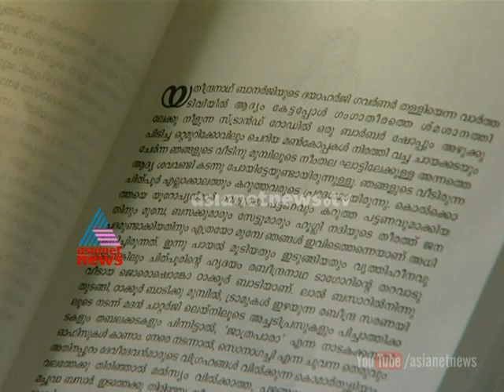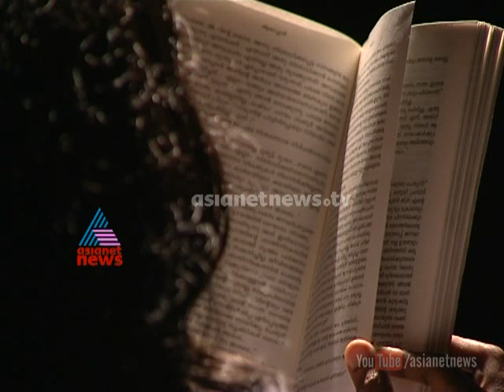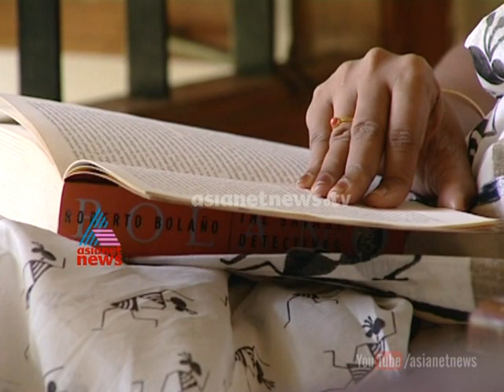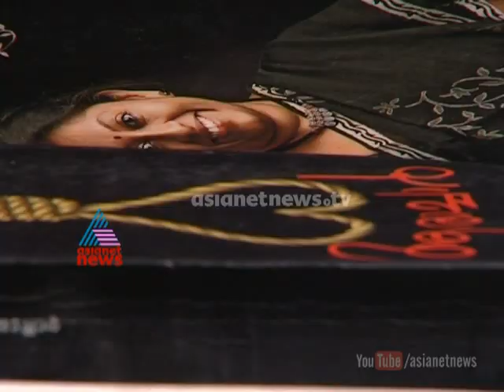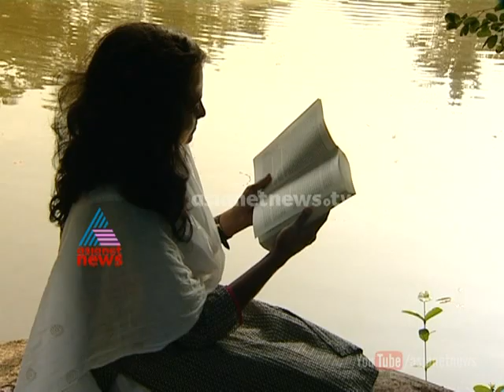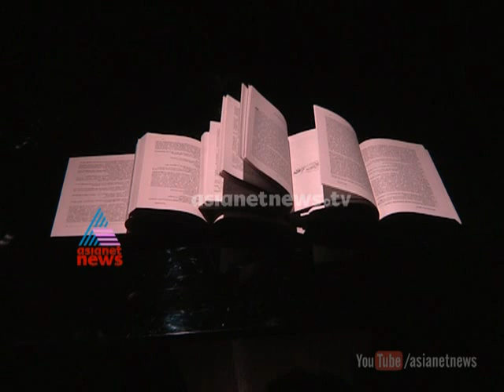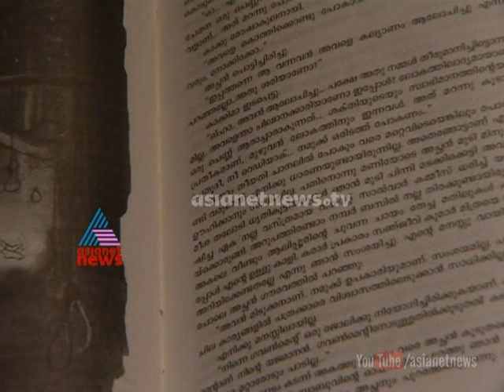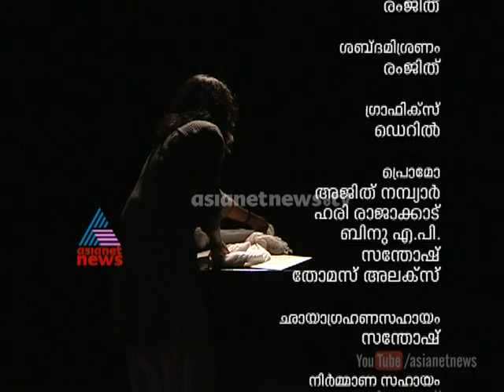Interview with K R Meera, novelist, Kerala Sahitya Academy Award holder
K R Meers's Aarachar won the Kerala Sahitya Academy Award in 2009. 'Malayalathinte Moha Meera' is a programme featuring the novel along with interview with the writer.